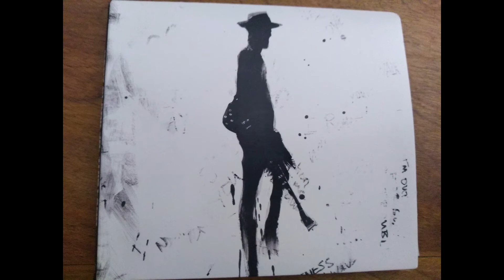Gary clark Jr - When I'm Gone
Love some Gary Clark Jr!  Here's song titled When I'm Gone from the CD titled This Land.  Please note I of course do not own the rights to any of Gary Clark Jr's music, but hope you enjoy, learn, and support our great musicians!

By clicking "all" you will be notified each time I upload a video.